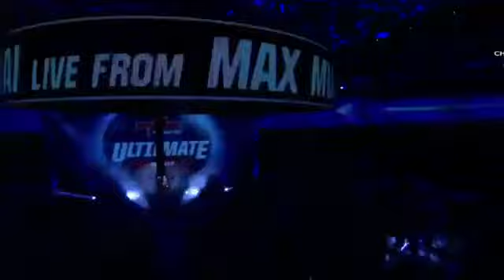TULABAEV KOBILBEK(UBKS) vs SOMWUNG CHOR CHANATHIP{TH) Max Muay Thai 03 December 2017